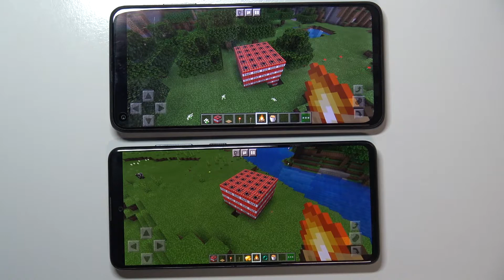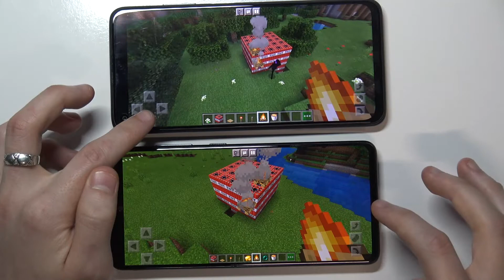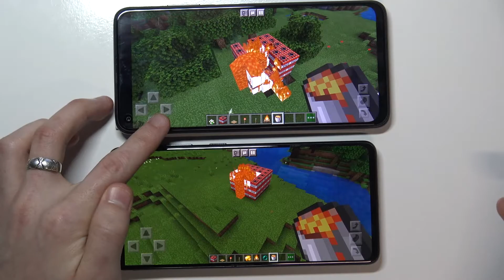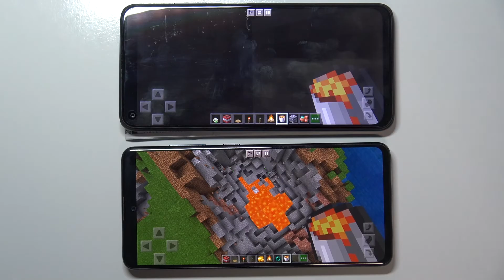Битва Galaxy A51 против Redmi Note 9T – тест динамитом в Майнкрафт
Доброго времени суток, пользователи Xiaomi Redmi Note 9T или Samsung Galaxy A51. В этом видеоролике мы сравним телефоне  Xiaomi Redmi Note 9T и Samsung Galaxy A51. Смотрим, какой телефон лучше справится с нагрузкой Xiaomi Redmi Note 9T или Samsung Galaxy A51. Проверяем телефоны  Xiaomi Redmi Note 9T и Samsung Galaxy A51 в игре Майнкрафт.

Какой телефон мощнее Xiaomi Redmi Note 9T или Samsung Galaxy A51? Как Xiaomi Redmi Note 9T или Samsung Galaxy A51 тянет майнкрафт? Производительность Xiaomi Redmi Note 9T или Samsung Galaxy A51. Мощность Xiaomi Redmi Note 9T и Samsung Galaxy A51. тест Xiaomi Redmi Note 9T и Samsung Galaxy A51 в играх. Потянет ли Xiaomi Redmi Note 9T или Samsung Galaxy A51 игры?